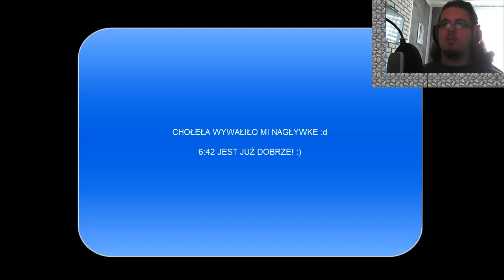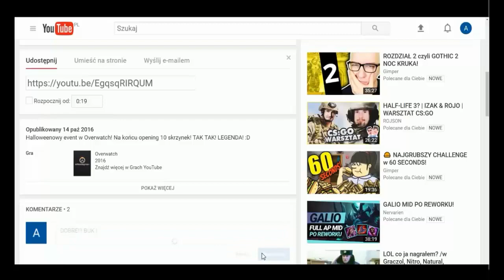CZO TO SIĘ STANĘŁO Z KANAŁEM I ZE MNĄ XD